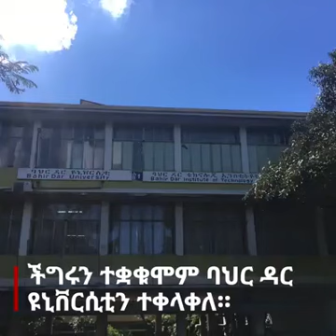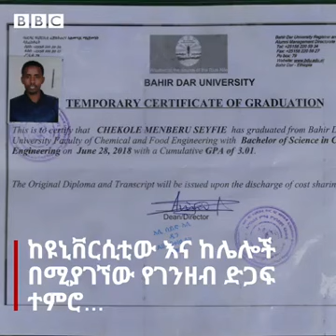አይ እድል ተመሪቆ ሊስትሮ የሚሰራው ወጣት